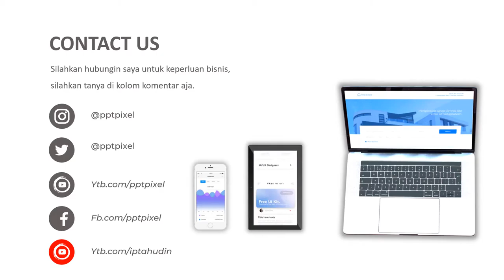Jasa Video Promosi, Video Iklan, Video Animasi, Video Pemasaran di Kebon Kelapa, Jakarta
Jasa Video Promosi, Video Iklan, Video Animasi, Video Pemasaran di Kebon Kelapa, Jakarta. Seiring dengan berkembangannya teknologi dan multimedia, metode pemasaran yang efektif dan efisien juga mengalami perubahan. Harus diakui bahwa pemasaran berbasis digital menjadi alternatif pilihan yang sangat efektif.